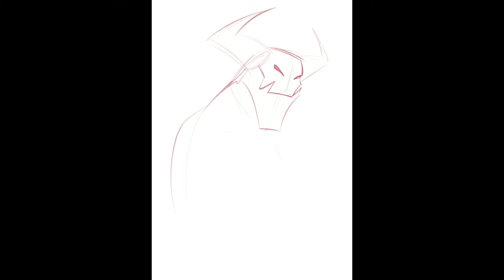Cinder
Fan art portrait of Cinder, a fire elemental by Robotim (aka Arukun14) over on Twitter and Instagram. A fun one to paint with plenty of detailing which can be hard to see on this video. Best viewed in fullscreen!

These videos are made possible by the amazing support of my patrons. Join them for access to loads more art, work in progress, sketches, comics and more!